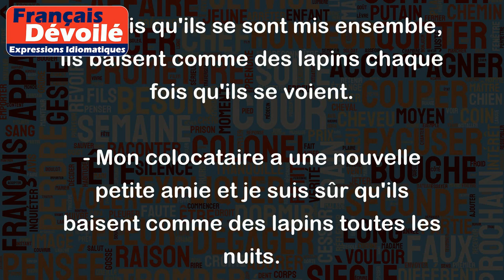Baiser comme un lapin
L'expression "Baiser comme un lapin" signifie avoir des relations sexuelles à une fréquence élevée et souvent sans retenue ou contrôle.
Par exemple:
- Depuis qu'ils se sont mis ensemble, ils baisent comme des lapins chaque fois qu'ils se voient.
- Mon colocataire a une nouvelle petite amie et je suis sûr qu'ils baisent comme des lapins toutes les nuits.
- Le nouveau voisin est un bruyant! Il passe son temps à baiser comme un lapin avec toutes les filles qu'il rencontre.
Il est important de noter que cette expression peut être considérée comme vulgaire ou crue, donc il est préférable de l'utiliser avec prudence selon le contexte et l'audience.